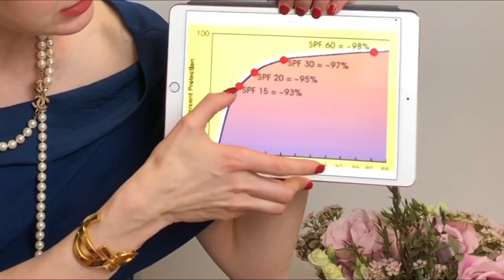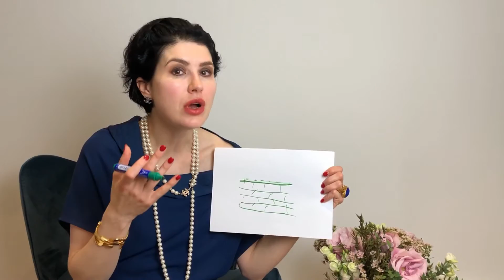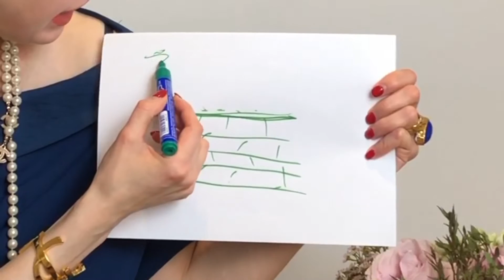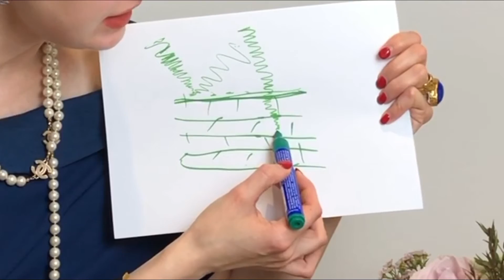All about sunscreens 🌞and sun protection by dermatologist Dr Liv Kraemer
Salut guys, today i want to talk about sunscreen: why is a sun protection SPF 100 not better than a sun protection factor 50 or why is the number of SPF not important for pigmentation or wrinkles. What is UVA and UVB, are we safe inside and which ray is causeing colagen loss and winkles.

and get more infos about acne, nutrition and treatments. click

for example:

which I write in English and German every 10 days about topics like:

Dankeschön! ♡
Oh and because a couple of you ask me about what i wear:

big hug
Yours
Dr. Liv

Ps.
about Dr. Liv

Who is Dr Liv Kraemer and
why does she love skincare and skinfood?

Doctor Liv Kraemer (M.D., PhD) is a board-certified dermatologist with a focus on cosmeceuticals, aesthetic and preventative dermatology.

Before acquiring her academic and professional qualifications, she worked in the fashion industry for many years. This background gives her a unique and unusual perspective on both, medicine and beauty.

Today, Dr Liv is a specialist in aesthetic and lifestyle dermatology.
In her Boutique Dr. Liv Clinic in Zurich she focuses on skincare, skinfood and natural beauty.

Doctor Liv Kraemer is a frequent speaker in different aesthetic medicine, cosmetic conferences, but also on seminars and conferences

Dr. med. Liv Kraemer has been featured in numerous media articles such as in the NZZ am Sonntag, CNN, Cosmopolitan, Gala-Switzerland, intouch, Instyle, Cover Magazine, Cosmopolitan, Vertigo Magazine, Flair, Bunte, Body and Soul, Friday, Handelsblatt, etc.

She is member of different scientific and medical societies and expert organisations.